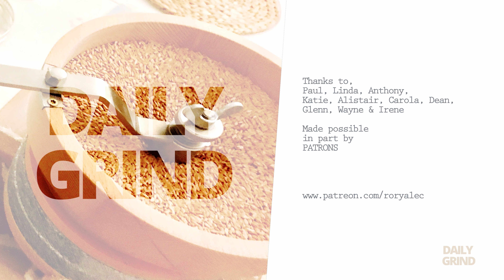DO WE REALISE THE EXTRAORDINARY? - DG DAY 12 HIGHLIGHTS - Tuesday 16th March 2021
Each morning I post a DAILYGRIND which I share with my Patrons @ and here are some thoughts / highlighted from this mornings DAILYGRIND. I hope you have a stunning peace-filled day.

Would love to hear from you, please subscribe to this YOUTUBE Channel so you will be notified on the next posting and if you would like to join us each morning for the full DAILYGRIND then

PS if these few mins of video make you ponder smile then share that smile with someone else!

THE JOURNEY INTO TOMORROW HAS BEGUN!

XXX

ABOUT RORY ALEC:

Co-Founder of a multi National Christian Television Network GODTV, over 7,000 hours of television presentation in the last 20 plus years!. Its Time to start back on television again. step up and be present.